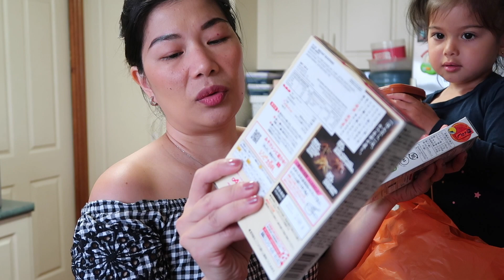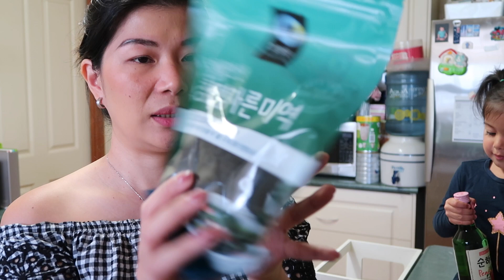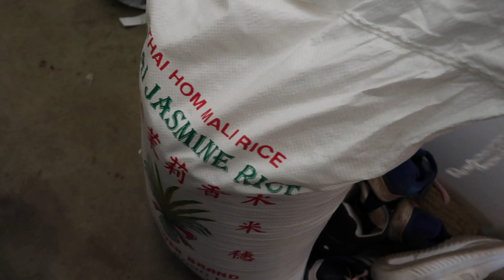JAPANESE AT KOREAN HAUL MGA NABILI SA ADELAIDE